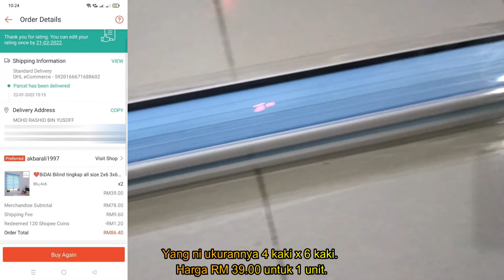Cara Pasang Bidai Beli daripada Shopee Murah dan Berbaloi